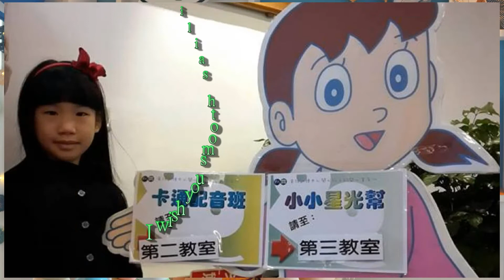Happy Birthday Angelina